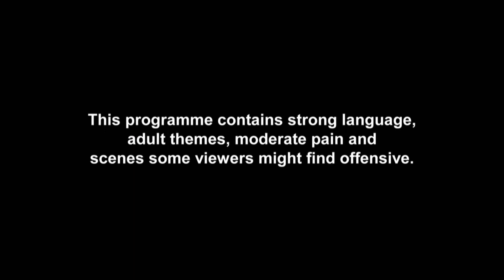My Shocking Tattoo On My Bum From My Mum | Parent Tattoos | Just Tattoo Of Us 4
Ex on the Beach's Natalee Harris went on Just Tattoo of Us with her mum and it's safe to say their relationship won't ever be the same! Her mum storms off and Natalee is shocked by the tattoo her mum gives her on her bum.